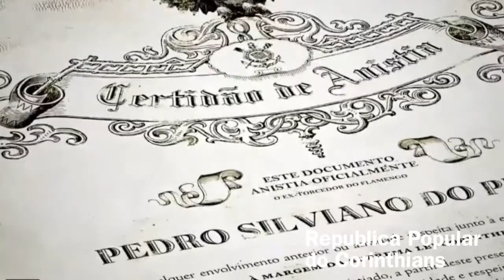"After the 'unless' comes the good idea", Fabio Fernandes - 1 Minute to Leave your Mark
Fabio Fernandes is one of the most important creatives in the world and his agency has been a hot spot for original advertising in Brazil since 1994.

Ad Age Global has mentioned Fabio among its list of the "100 Best Communication and Marketing Executives Worldwide". His agency F/Nazca Saatchi & Saatchi was also appointed by the publication as the "Agency of the Year for the Americas" in 2001 and as last year's "International Agency of the Year Runner Up".

Since beginning his career at the age of 20, Fabio has collected many important awards, including a large number of Grand Prix in the most prestigious advertising festivals worldwide. Fabio has already won 56 Cannes Lions and led his agency to the highest spot in Cannes Festival 2001, when F/Nazca Saatchi & Saatchi was the most awarded agency in the world, winning the title of "Agency of the Year".

Welcome to The Blank Sheet Project. With "1 Minute to Leave your Mark", creatives from around the world are invited to express themselves on their creative process, creative activism and sustainability. Every week, get your one minute on creativity!